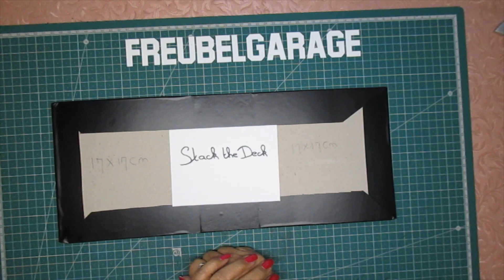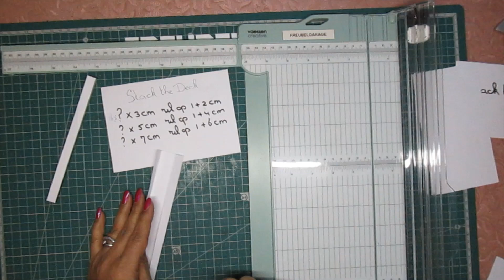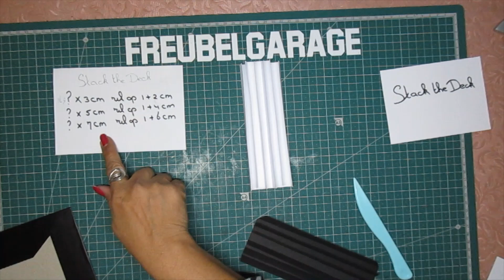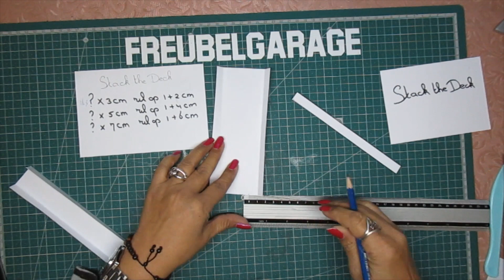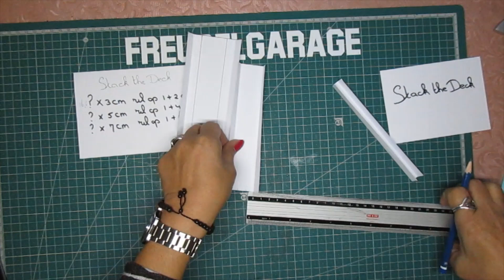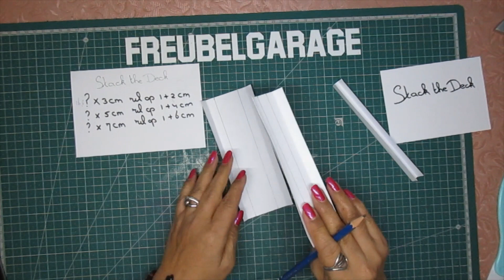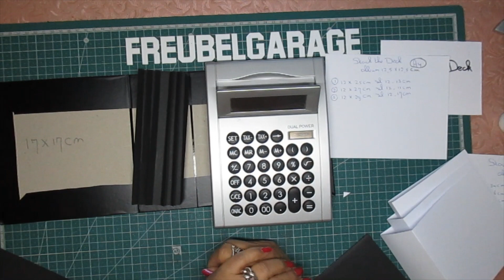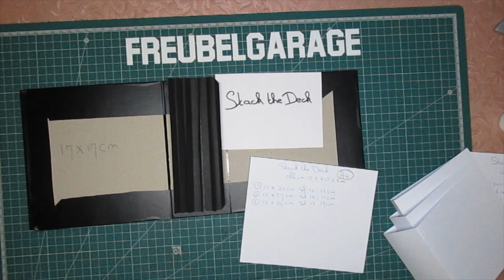Mini Album Hinch Stack the Deck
Freubelgarage!
Dit is ook een manier om een Hinch te maken! Geschikt voor een kleine album!

Freubelgarage freubelgarage workshop freubelgarage#stack the deck#scrapbook mini album#freubelgarage mini album#Jeanne Groothuizen#